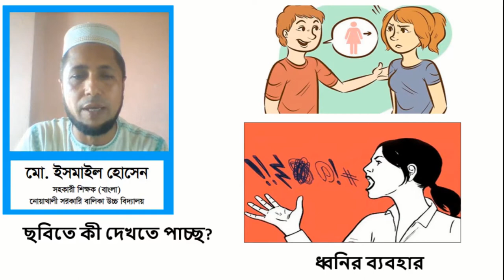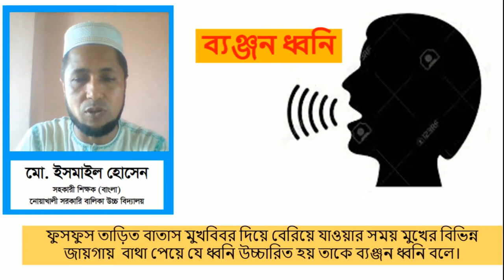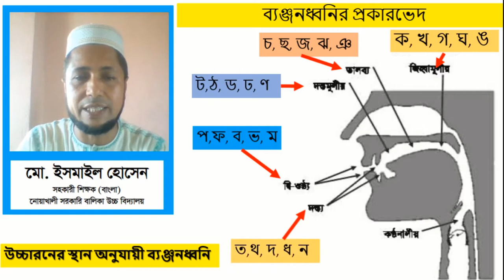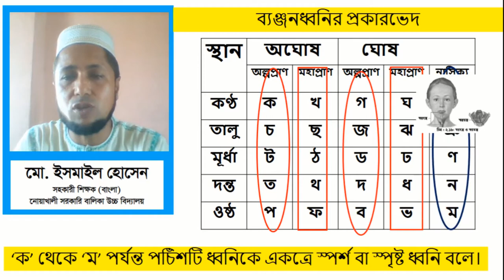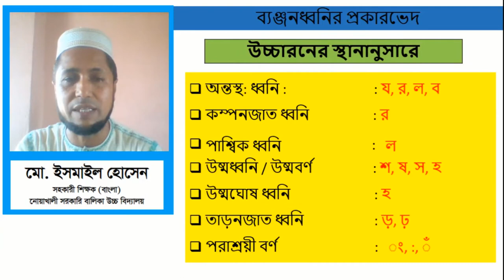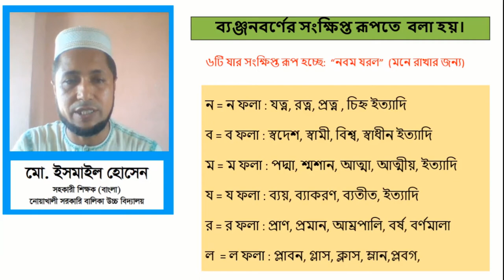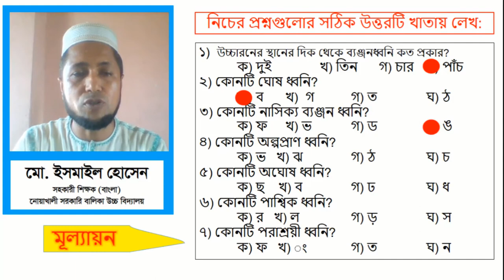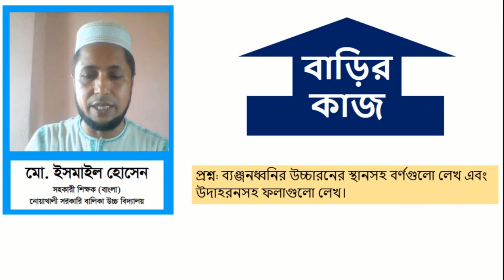ধ্বনিতত্ত্ব-২ (ব্যঞ্জনধ্বনির আলোচনা)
এ পাঠে ধ্বনিতত্ত্বের দ্বিতীয় অংশ ব্যঞ্জনধ্বনির আলোচনা করা হয়েছে। এ পাঠে ৯ম ও ১০ম শ্রেণির এবং ৭ম ও ৮ম  শিক্ষার্থীরা ব্যঞ্জনধ্বনির পরিচয় জানতে পারবে।  উচ্চারনের স্থান অনুসারে ব্যঞ্জনধ্বনির বিভিন্ন প্রকার সম্পর্কে জানকে পারবে। অল্পপ্রাণ, মহাপ্রাণ, অঘোষ, ঘোষ নাসিক্য ধ্বনির পরিচয় জানা যাবে। বর্গীয় ধ্বনিগুলোর পরিচয় ছাড়া অন্যান্য ধ্বনির পরিচয় জানতে পারবে। ফলা কি তা বলতে পারবে।